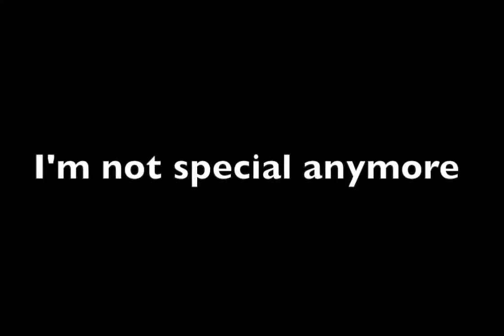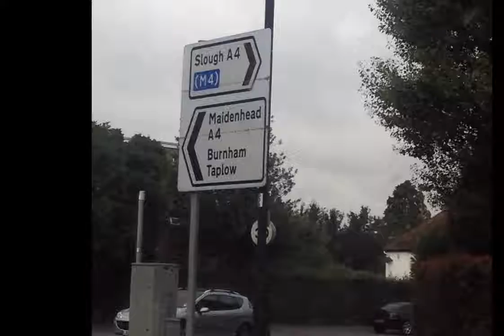Caroline Philpott: Immigrant Stories